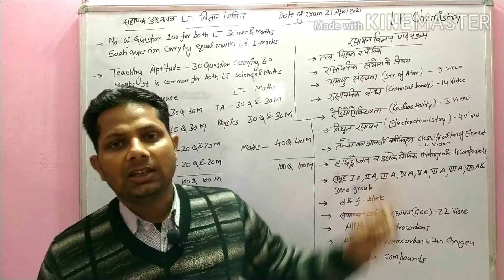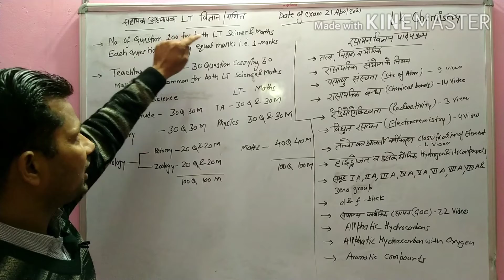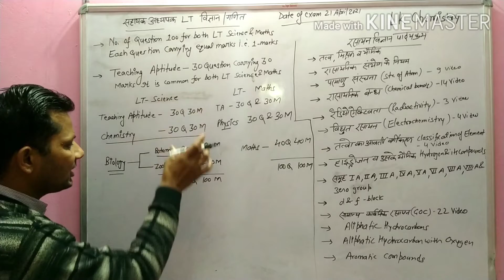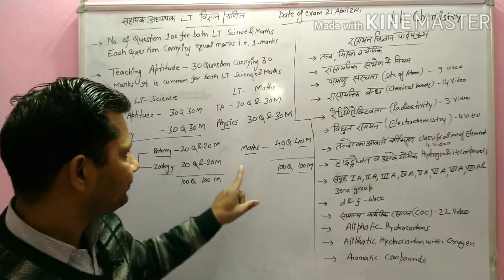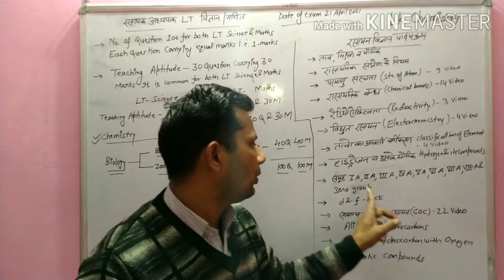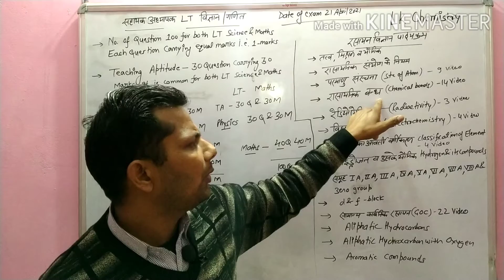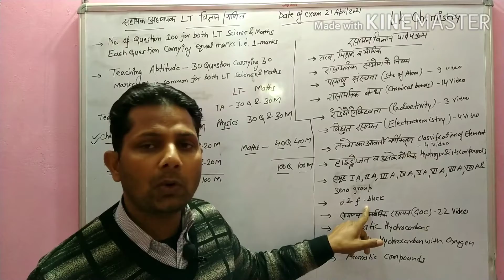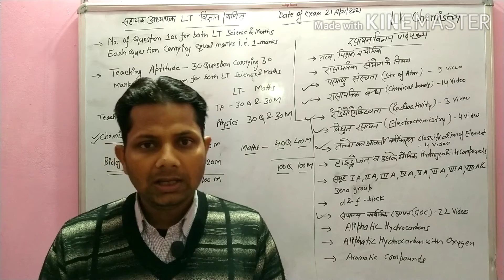LT Science/Maths exam pattern & syllabus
In this video you will study about exam pattern of LT science /Maths.syllabus of chemistry covered topic of chemistry .

Important links

GOC

Chemical bonding